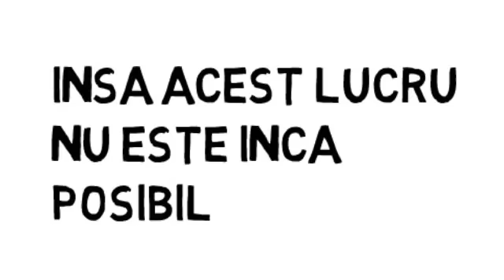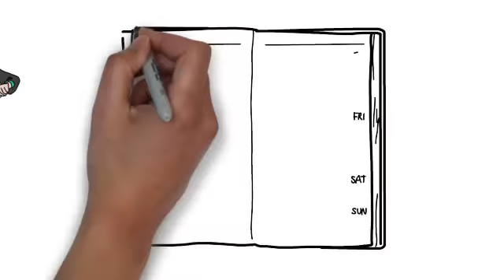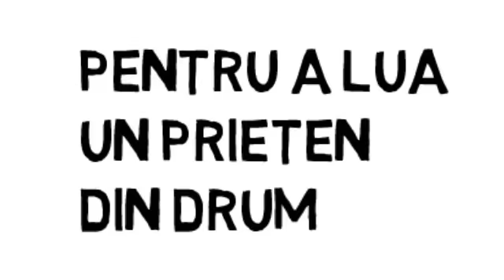Black Cab Taxi Bucharest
Taxi Services Description